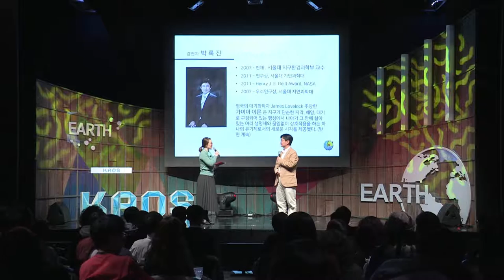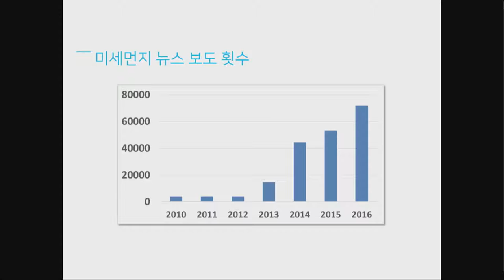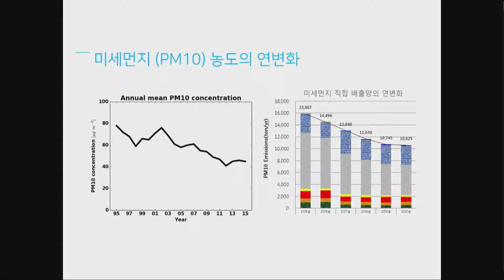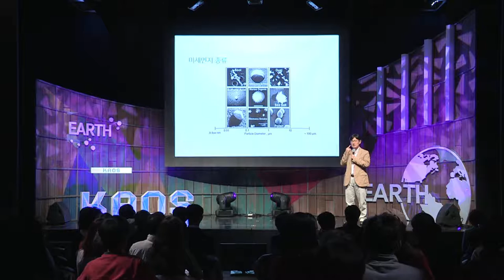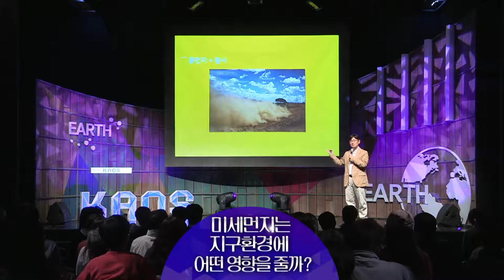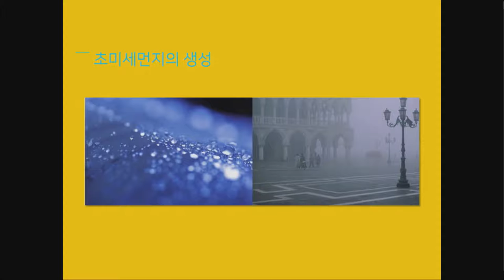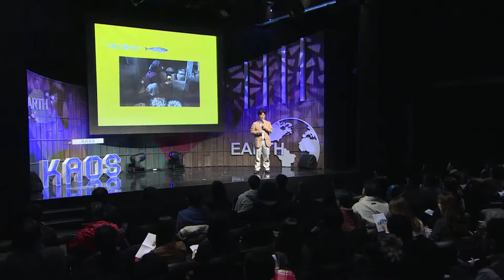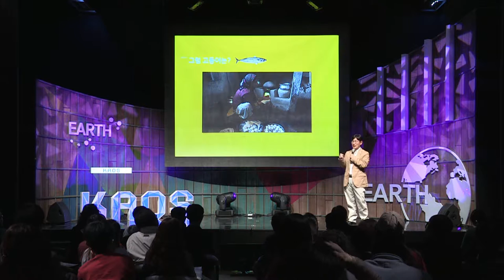[강연] 미세먼지는 지구 환경에 어떤 영향을 줄까? (1) _박록진 교수 | 2016 가을 카오스 강연 '지구인도 모르는 지구' 7강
강연자 소개 : 박록진 서울대 지구환경과학부 교수